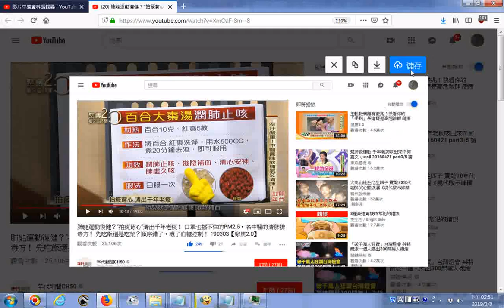推薦影片 肺能運動復健？拍痰背心清出千年老痰！ 口罩也擋不住的PM2 5，名中醫的清肺排毒方！ 先吃飯還是吃菜？順序錯了，壞了血糖控制！ 190303【聚焦2 0】